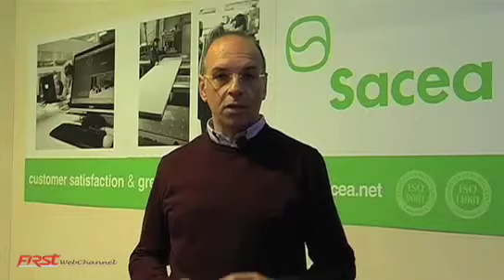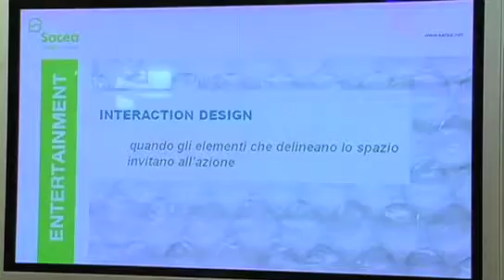Sacea Design at Work - Arredamento e Design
Intervista a Marco Tirinnanzi